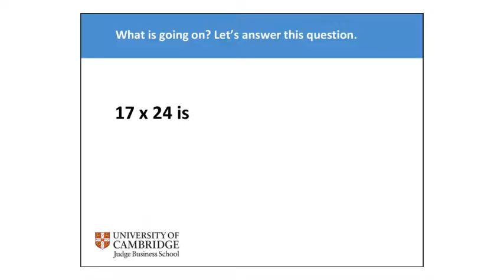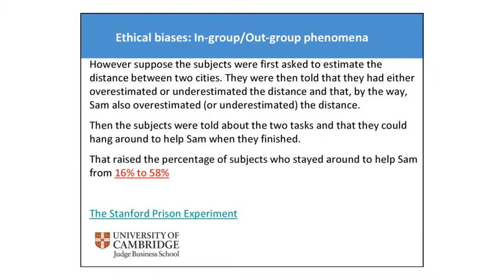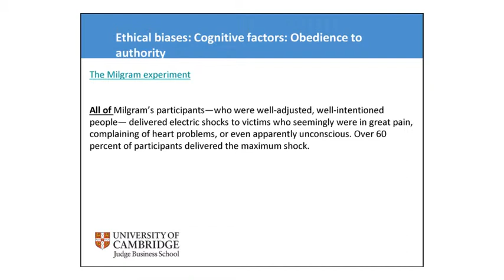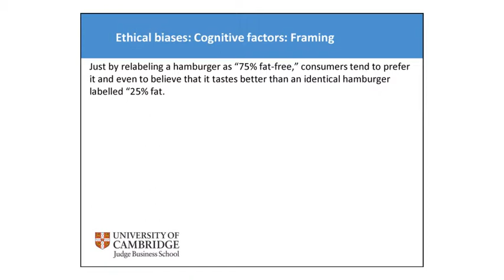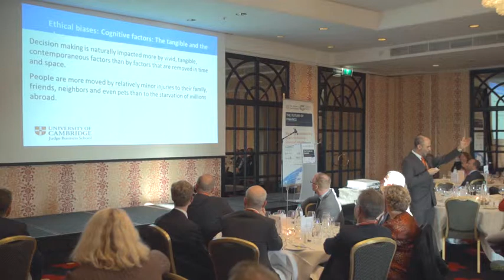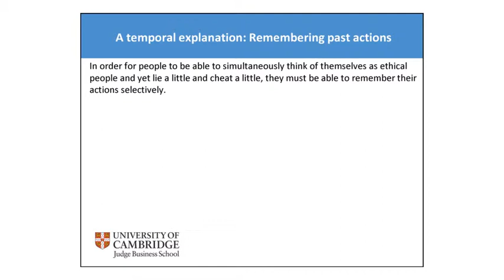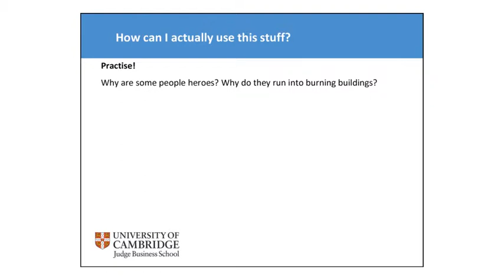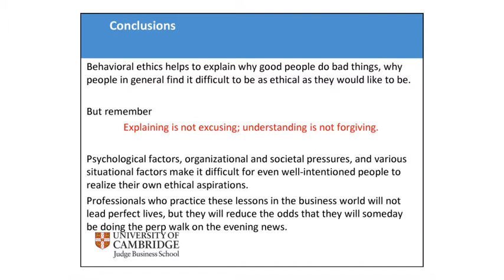The Future of Finance Symposium: Raghu Rau (speaker)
CFA Society Netherlands and Amsterdam Institute of Finance proudly presented their first joint symposium & dinner - The Future of Finance in May 2014. This symposium brought industry leaders together to share their vision of the future of finance. Joining us on the day were around 150 professionals representing a variety of industries who took the opportunity to network and discuss.